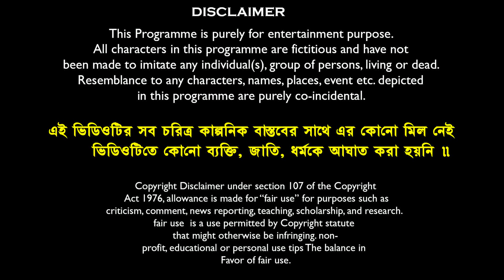Momo Wala Modan || Sunil and Pinki || Film Star Celebrity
►Film star celebrity live

Credit Area

Comedy Name : Momo Wala Modan
Starring : Sunil,Pinki,Bikim,Satyajit,Bubun,ect.
Directed By : Sunil & Satyajit
Team : Bikim,Satyajit,Sunil,Pinki,M-Studio,ect.
Camera : M.Studio (Team)
Video Edit : S.Maji & M.Studio
Sound Effect Edit : Satyajit
Graphic Design & Vfx -S.maji(M.Studio)
Animation-M.Studio
Mekup-Sumi
Business Manage By : Mamaji Tech-Solutions®
Prodution : Minati Studio Prodution
Produced By : S.Maji

Copyright Label : Film Star Celebrity

*** ANTI-PIRACY WARNING ***
This content is Copyright to Film Star Celebrity. Legal action will be taken against those who violate the copyright of the following material presented!

⚠️এই ভিডিওতে সব নাম ও চরিত্র কাল্পনিক। ভিডিও শুধু মনোরঞ্জনের জন্য বাস্তত্বের সাথে  কোনো, ব্যাক্তি, জাতি, ধর্মের কোনো মিল নেই।

এই ভিডিও-টি শুধু মাত্র মনোরঞ্জনের জন্য বানানো। দয়াকরে সিরিয়াস ভাবে নেবেন না।